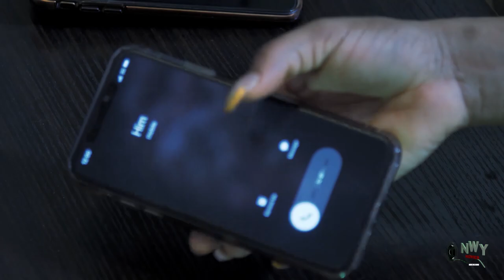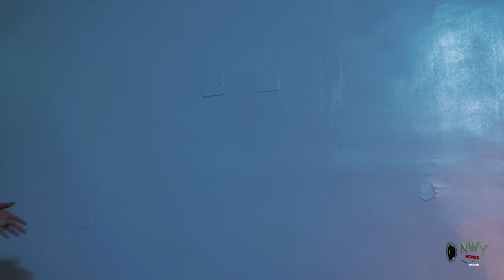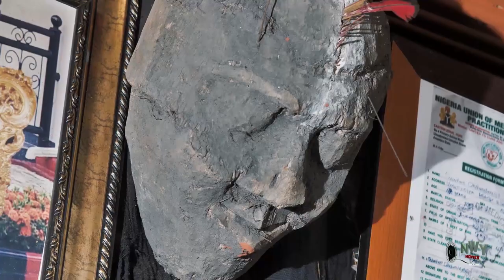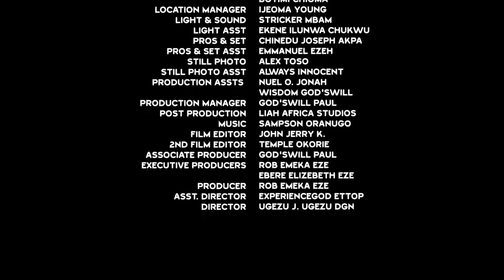THE GROOM'S BRIDE COMPLETE SEASON 13&14 {New Trending Movie} FREDRICK LEONARD 2021 LATEST MOVIE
Watch and see how this mind blowing movie will finally end

BestAfricanTv

Watch Best Of Nigerian Nollywood Movies ,Watch Best of Nigerian actress,Best Of Nigerian Actors, Best Of Mercy Johnson, Best Of Ken Erics, best of Chacha Eke, Best Of Chioma Chukwuka, in Nollywood movies, action, Romance, Drama, epic, Only on youtube Best Of Nollywood Channel, see clips, trailer's and exclusives on Nollywood Movies. This Youtube channel brings you the best on Nigerian movies free and Hot, watch movies online here on this channel BestAfricanTv